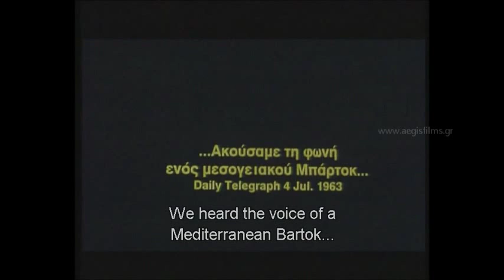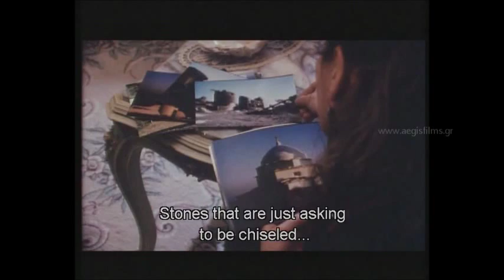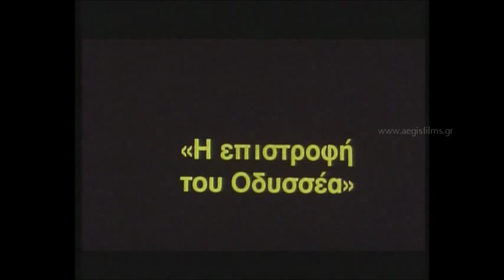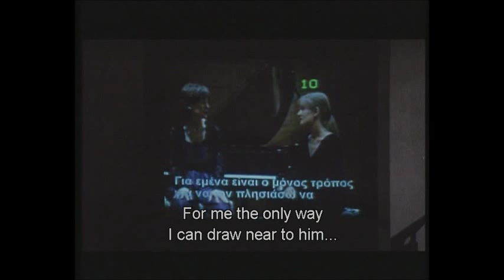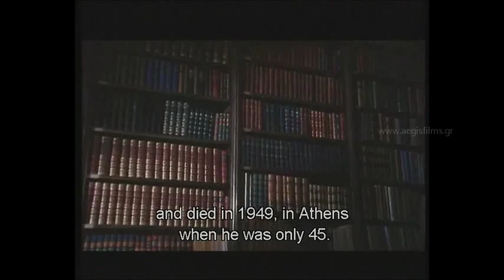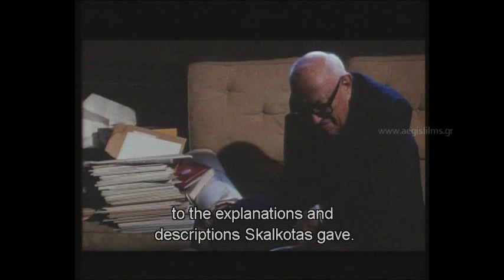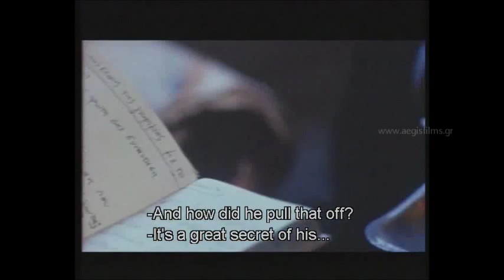The return of Ulysses. a film about Nikos Skalkottas. eng subs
Anna, a young pianist, is doing research on the life of the composer Nikos Skalkottas. The film follows her investigations and records the testimonies, the comments, the memories. The trip to Tinos island where the name Skalkottas leads to the first root.
Her meeting with Papaioanou. Her visit to the "Friends of Skalkottas" archive, the study of the archival material.
The trip to Halkida, the visit to the house where the composer was born, her meeting with all those who can help her research or contribute something more.
Mrs. Dalmati, Mrs. Matei, Mr. Hatzinikos and the composers son Nikos.
The data pile up, knowledge increases but at the same time disappears.
Perhaps the solution lies in the words of Skalkottas' son: "What could I tell you about my father? It would be better if you listened to his music, particularly "The return of Ulysses"
Director Kostas Alefantis